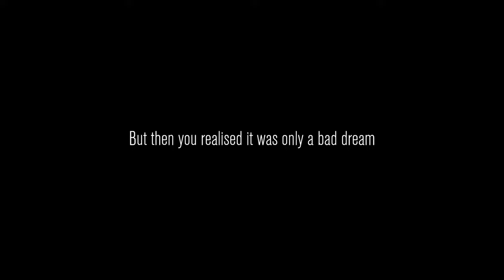The Truth Behind the Controversy with Content Warning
Hey we just wanted to sincerely apologize for uploading in general. We know the content is too good so we just wanted to apologize. Love yall and God bless!!

Twitter –@Rojo_reyy#contentwarning